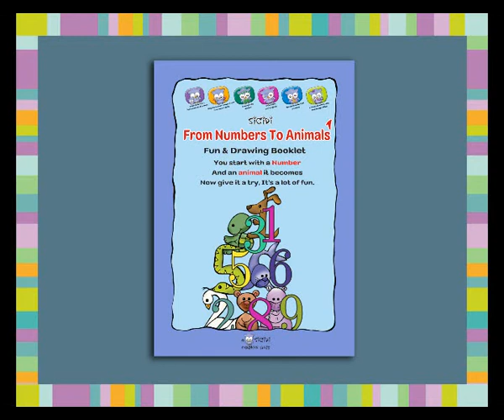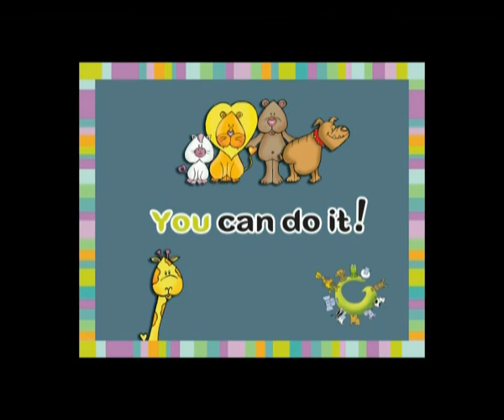sigidi how to turn numbers into a seal and a turtle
sigdi creative ideas presents-  how to draw animals  using the numbers